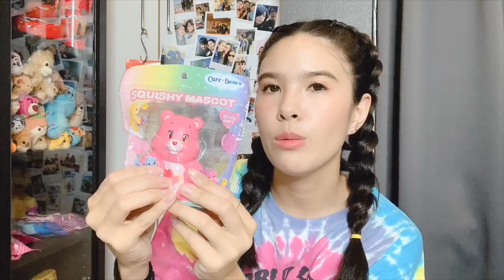รีวิวสกุชชี่ที่ได้มาใหม่ April 2019 !! ไม่เคยเห็นที่ไหนเลย !! เล่นแรงเงา ??